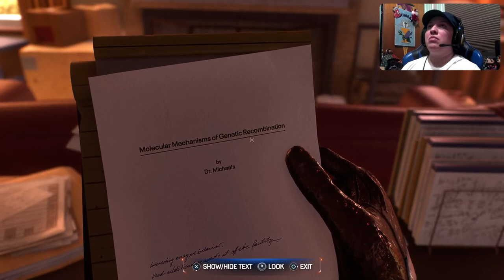Spiderman 2 Gameplay Part 6 The Lizard Boss Fight